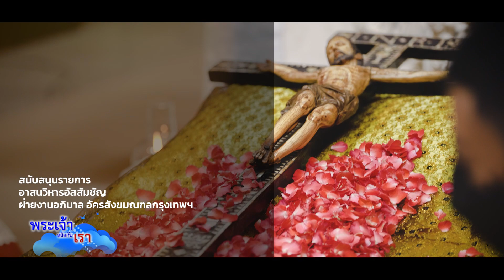พิธีถอดพระวัดคอนเซ็ปชัญ “ไม้กางเขนคือหนทางแห่งความรอด” l นานาสาระ 2023 l EP016 l 16เม.ย.23